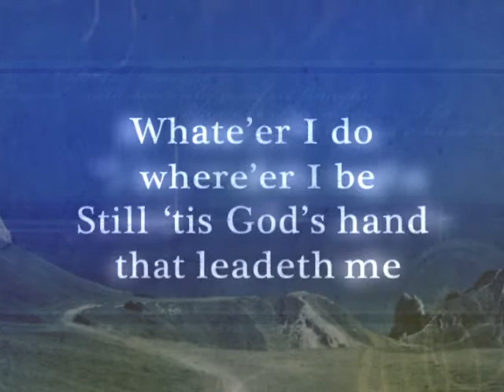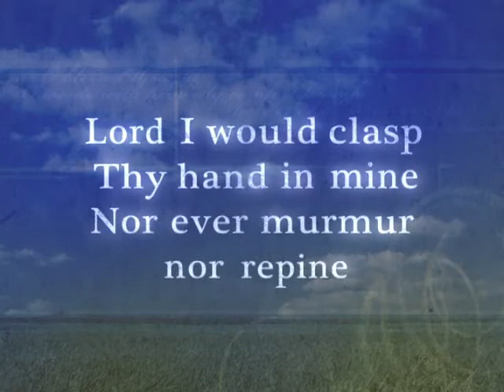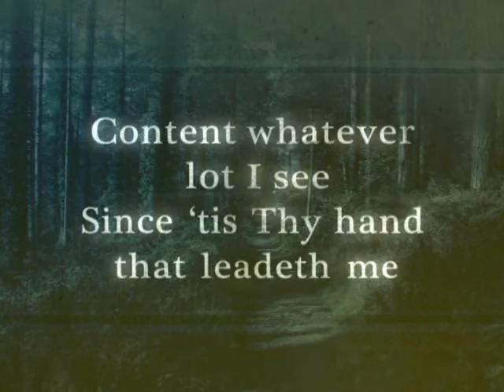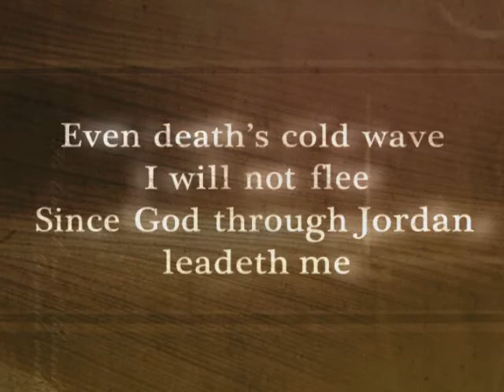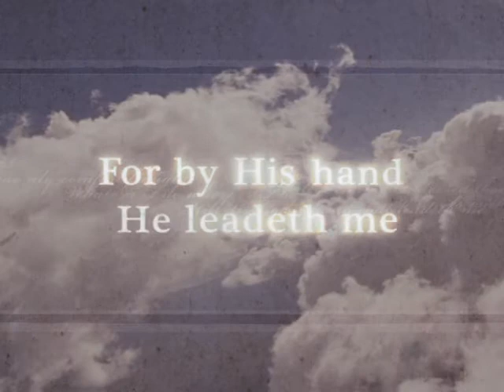He Leadeth Me_FULL.mpg